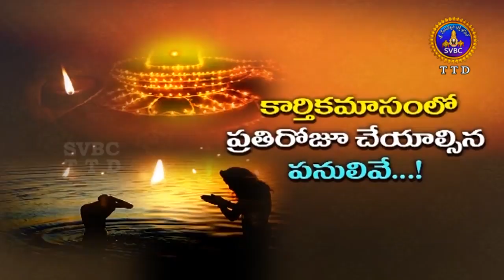కార్తీక మాసంలో ప్రతిరోజూ చేయాల్సినవి ఇవే || Karthika Masam || Karthika Deepam || SVBC TTD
కార్తీక మాసంలో ప్రతిరోజూ చేయాల్సినవి ఇవే - Karthika Masam

Karthika Masam It is a month long festival, starting just after Deepavali Amavasya where both Lord Shiva and Maha Vishnu are worshipped and prayed. There Are Few Food Restrictions to follow in Karthika Masam